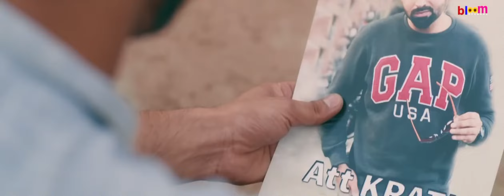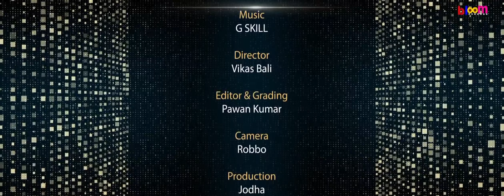Martin - Full Dialogue | Dhruva Sarja | AP Arjun | Uday K Mehta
Film Details:

Directed By: AP Arjun
Story By: Arjun Sarja
Produced By: Uday K Mehta
Theatrical Teaser Music By: Ravi Basrur

Starring: Dhruva Sarja, Vaibhavi Shandilya, Anveshi Jain, Chikkanna, Malavika Avinash, Achyuth Kumar, Nikitin Dheer, Nawab Shah, Rohit Pathak
Dialogues: AP Arjun
Writting Team: Swamiji, Gopi
Background Score & Sound Design: Ravi Basrur
Cinematography: Sathya Hegde
Editor: K M Prakash
Banner: Vasavi Enterprises

Production Design: Mohan B Kere
Production Head: Shivarjun
Action: Dr K Ravi Varma, Ram Laxman, Ganesh, Mass Mada
Co-Director: S Swamy
Associate Director: N S Venkatesh, Abhijeet C Angadi
Direction Team: Manjunath J, Ashwath Jaggi, Arun S P, Yogi Jinnappa, Bharath Yogananda, Swamy Lakkur
Online Editor: Praveen K Gowda
Production Executive: Darshan Somshekar
Cashier: Ramesh
Assistant Managers: Manoj, Rakesh, Karthik, Krishna
Costume Designer: Pavithra Reddy, Chethan Ra
Pro: Sudhindra Venkatesh (Kannada), Communique Films (Hindi), Vamsi Kaka (Telugu), Sathish (AIM) (Tamil), Leniko Solutions (Malayalam)
Second Unit DOP: Sanketh Mys
Post Production Head: Mahesh S Reddy
Teaser Edit: Praveen K Gowda
Colorist: Ashik Kusugolli
Stills: Bharath Kumar U
Publicity Design: Kaani Studio

RBM Teaser Music Production Teams

Rap Lyrics: Karthik Gubbi
Female Rap: Aira Udupi
Male Rap: Santhosh Venky, Karthik Gubbi

Music Producers : Ravi Basrur, Bharath Madhusudhanan , Sachin Basrur, Chethan Handattu, Krishna Basrur

RBM Group Singers

Vijay Basrur, Chethan Handattu, Krishna Basrur, Nagaprakash Kota,
Krishnamurthy Basrur, Nanndhu J K.G.F, Ramakrishna Basrur, Poornanandha Basrur, Nikhil Basrur